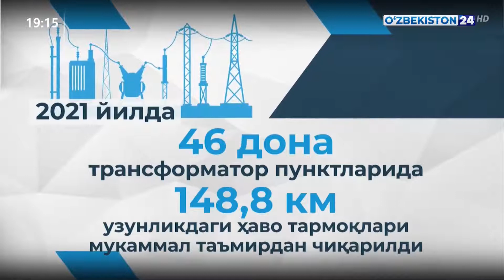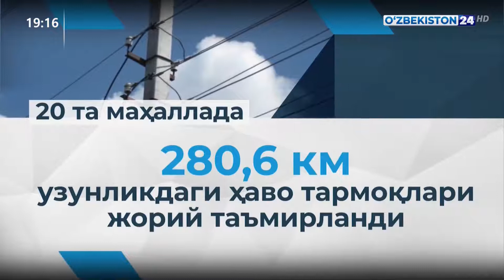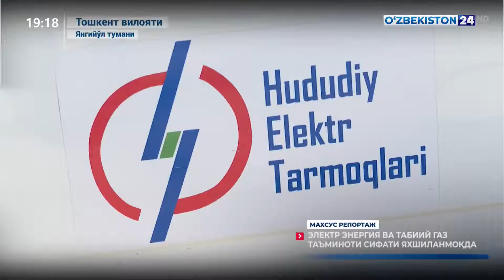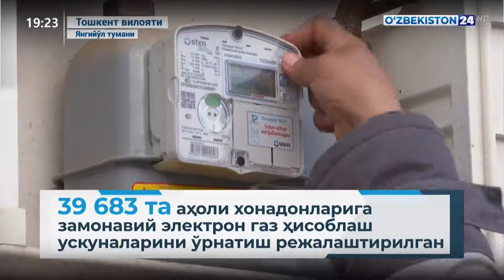Электр энергия ва табиий газ таъминоти сифати яхшиланмоқда